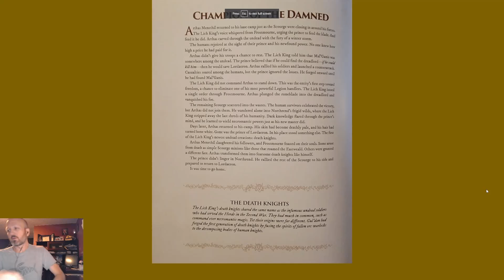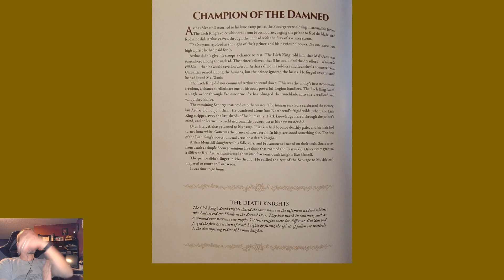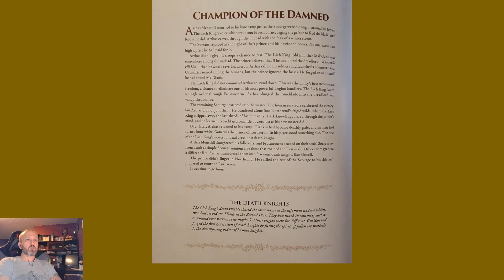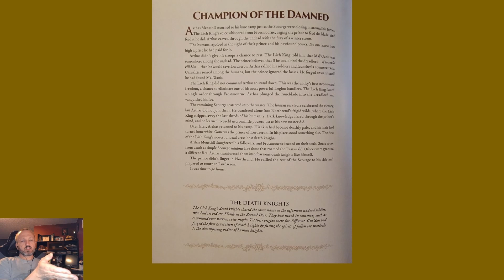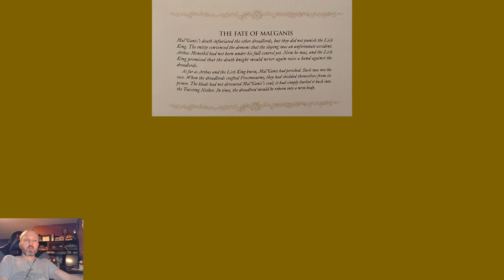Lore of Warcraft - Episode 566 - Champion of the Damned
Chronicle Volume 3 Chapter 2 on Arthas's defeat of Mal'Ganis and conversion into the a death knight